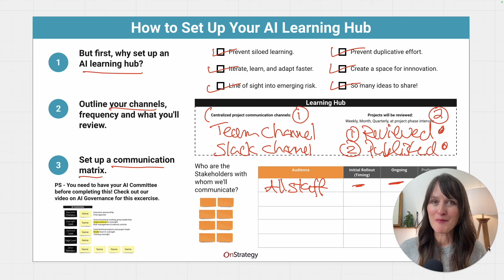How to Set Up Your AI Learning Hub I Ethical AI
🚀 Run an AI Strategy and Roadmap Workshop (with the AI framework in this video)
Welcome to the final video in our Ethical AI series!

We will be covering how to set up and build your learning hub for AI innovation. This hub is designed to give your team dedicated space to come together, collaborate, learn, and identify/mitigate AI risks as they occur.

We will dig into:

-Assessing your current state AI governance and where you need to be in the future.
-How to select your AI governance structure.
-How to assemble your "AI committee" for governance.

Introduction 00:00-01:00
Step 1: Why set up a learning hub? 01:00-03:12
Step 2: Select your channels and approach 03:13-05:10
Step 3: Set up a communication grid 05:11-06:56
Connect with Us! 06:56